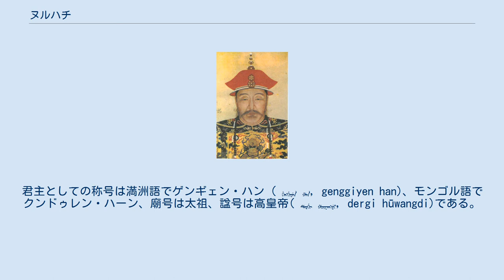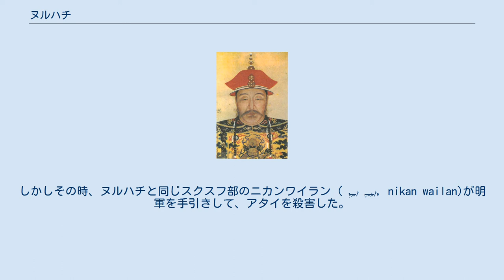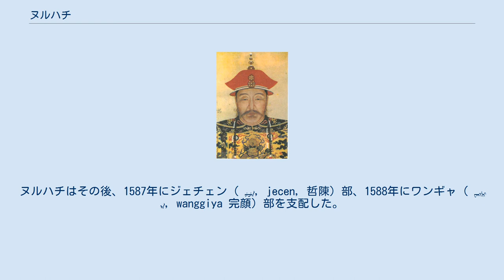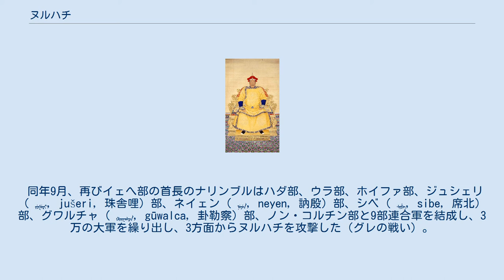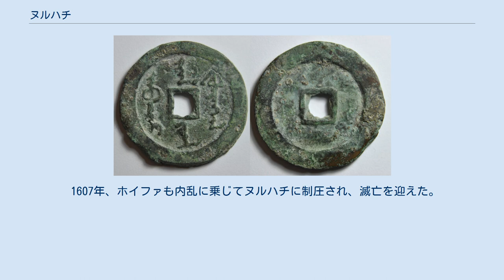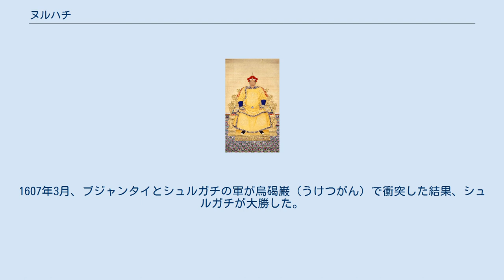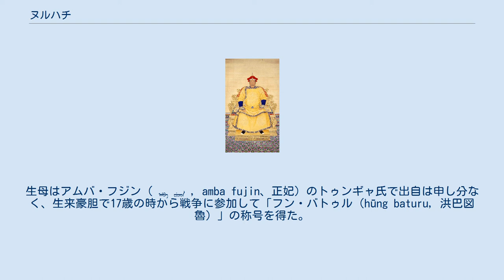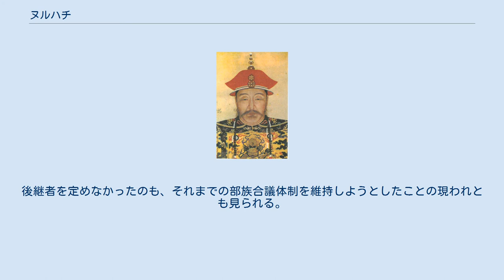ヌルハチ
ヌルハチ（努爾哈赤、満州語: ᠨᡠᡵᡤᠠᠴᡳ、転写: nurgaci、 ᠨᡠᡵᡥᠠᠴᡳ、nurhaci）は、後金の創始者。
清の初代皇帝とされる。
君主としての称号は満洲語でゲンギェン・ハン ( ᡤᡝᠩᡤᡳᠶᡝᠨ ᡥᠠᠨ, genggiyen han)、モンゴル語でクンドゥレン・ハーン、廟号は太祖、諡号は高皇帝( ᡩᡝᡵᡤᡳ ᡥᡡᠸᠠᠩᡩᡳ, dergi hūwangdi)である。
なお、明の文献では童奴児哈赤あるいは佟奴児哈赤、朝鮮の文献では老乙可赤あるいは奴児哈赤、清の文献では弩爾哈斉あるいは弩爾哈奇と記載されている。
 女真族の愛新覚羅氏出身でヘトゥアラ ( ᡥᡝᡨᡠ ᠠᠯᠠ, hetu ala)に生まれた。
ヌルハチが生まれた頃の女真は、建州女真五部・海西女真四部・野人女真四部に分かれて、互いに激しく抗争していた。
これを利用して明は、朝貢の権利を分散させることで、飛びぬけて力の強い部族を出さないようにしていた。
具体的な方法としては、建州・海西女真の有力者300名に対して勅書を渡していた。
ただし、土木の変（1449年）でのエセン・ハーン侵攻にあたって勅書が無資格者の手に渡るなど混乱した上、期待していた防壁代わりに全くならなかった反省から、ヌルハチが生まれた頃には建州女真1000通、海西女真500通をそれぞれの首長に一括して渡すようになり、若干の権力集中が行われるような政策に転換している。
しかしその弊害で、明も放っておけないほど武力抗争が激しくなっていた。
ヌルハチの祖先は代々明朝に尽くし、しばしば恩賞を授けられている。
 ヌルハチは生まれつき聡明で、力が強く武術を好み、よく働いたので両親に可愛がられた。
9歳の時に母エメチ（ヒタラ氏）が病死した。
父タクシが新たに迎えた継母とは折り合いが悪く、我慢できなかったヌルハチは14歳の時に家出して、母方の祖父ワンカオ（王杲）の元へと身を寄せた。
ワンカオは都督の地位にあり、漢字が読め、文武に秀でた人物であった。
ワンカオは武芸に秀でた孫を可愛がった。
 1574年、ワンカオは明と摩擦を重ねた末に挙兵したが、惨敗して捕らわれ、北京に送られて処刑された。
この時にヌルハチも捕らわれたが、どうにか逃げ切り、父が住む故郷に戻った。
その時にタブンバヤンの娘ハハナ・ジャチン（トゥンギャ氏）と結婚するが、父の後妻と彼女に惑わされた父に冷遇され、再び家を出た。
独立世帯での暮らしとなり、人参や薬草を採取して細々と生計を立てた。
その暮らしに満足いかないヌルハチは武将になることを志し、遼東総兵の李成梁の部下になる。
壮健で乗馬、弓術などが抜群の腕前であったヌルハチは、李成梁に目をかけられるようになった。
 1583年、李成梁の大軍が建州右衛の古城を攻めた。
城主アタイ ( ᠠᡨᠠᡳ ᠵᠠᠩᡤᡳᠨ, atai janggin)が父ワンカオ殺害に憤慨して反旗を翻したからである。
アタイの妻はヌルハチの祖父ギオチャンガの孫娘で、ヌルハチの従妹に当たる。
ギオチャンガとタクシは古城に入り、アタイを説得した。
しかしその時、ヌルハチと同じスクスフ部のニカンワイラン ( ᠨᡳᡴᠠᠨ ᠸᠠᡳᠯᠠᠨ, nikan wailan)が明軍を手引きして、アタイを殺害した。
ニカンワイランは勢力を伸ばしたいと思い、ギオチャンガとタクシも処刑した。
怒ったヌルハチは李成梁に「祖父は孫娘を取り戻そうとしただけで、父は祖父の帰りが遅いから城に入っただけです。それをどうして殺したのですか。」と詰め寄った。
言葉に窮する李成梁に対し、ヌルハチはさらに「父と祖父は一度たりとも明に背いたことはありません。汚名を着せられて死んだのでは報われません。」と言った。
李成梁は処刑を悔やんだ。
明朝はヌルハチを慰撫するため、20通の勅書と20頭の馬を授け、左衛指揮使に任命した。
上述の通り、勅書とは交易許可書のことであり、これを所持する者に明と交易する権利がある。
また勅書の数が多ければ多いほど。
交易で利益を得られる。
この任命は李成梁の進言があったと言われる。
またこの頃にヌルハチは一族の長となった。
 李成梁はヌルハチを厚遇する一方で、ニカンワイランもスクスフ部 ( ᠰᡠᡴᠰᡠᡥᡠ ᡳ ᠠᡳᠮᠠᠨ, suksuhu -i aiman)の首長として重用した。
ニカンワイランはこのはからいに気を良くして、ヌルハチにも服従を求めた。
しかし父と祖父の仇であるニカンワイ...